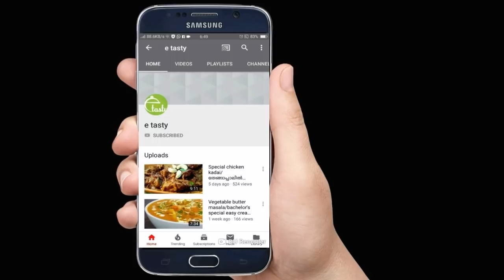ദോശയിലേക് ഈ റെഡ് തേങ്ങ ചട്ണി ഉണ്ടാക്കി നോക്കാൻ മറക്കെല്ലേ../Kerala style red coconut chutney😋😋